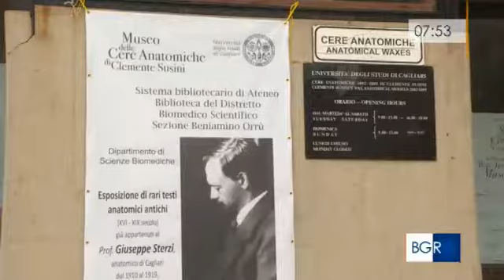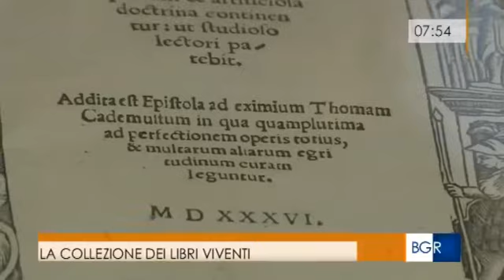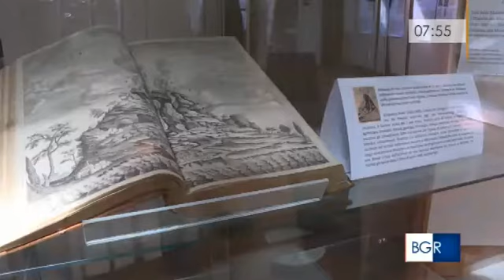BGR RAI La collezione dei libri viventi - UniCa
Servizio di Mauro Scanu introdotto da Chiara Zammitti andato in onda il 18 aprile all'interno di Buongiorno Regione